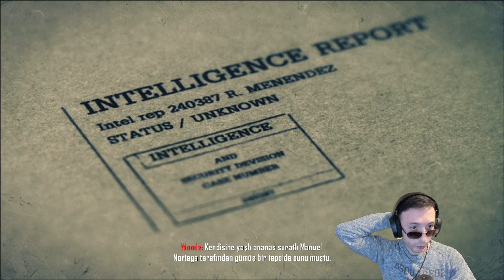KARDEŞİ İÇİN KÖTÜLÜĞÜ SEÇEN ADAM! | Call of Duty Black Ops 2 Türkçe Bölüm 3 Gameplay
Call of Duty: Black Ops II, Call of Duty serisinin dokuzuncu oyunu olan video oyunudur. Oyun 13 Kasım 2012 tarihinde satışa sunulmuştur.

Activision Blizzard CEO'su Robert Kotick, 8 Kasım 2011 tarihinde yaptığı açıklamada, Call of Duty oyununun 2012 sürümünün geliştirilme aşamasında olduğunu açıkladı. Oyunun 2012 yılının dördüncü çeyreğinde yayınlanacağı Activision tarafından doğrulandı. FPS serisi için anlamlı yeniliklerin oyunda yer aldığı belirtildi.

Diğer Call of Duty oyunlarından farklı olarak, oyun belli olaylarda senaryoyu oyuncunun seçimine göre devam ettiriyor Ve yine ilk kez bu oyunda, bir bölüme başlamadan önce silah ve ekipmanları görüp, düzenleyebiliyoruz. Silahların kilitleri, belli bölümler tamamlanarak açılıyor.

Black Ops II Soğuk Savaş dönemi yerine, 2025 yılında geçer. Savaş artık robotik, siber ve insansız araçlar tarafından tanımlanan ve bir siber saldırı sonrasında nadir toprak elementleri ihracatını yasaklayan bu yeni ortamda, Çin ve ABD'nin soğuk savaşında geçer ve oyunun hikâyesi bu insansız teknolojiyi sadece korumak için üretilir ama nasıl olursa düşman teknolojik bütün makineleri kontrol eder ve ABD ve Çin'e karşı kullanır.

Raul Menendez, 2025 yılında bir savaş provoke eder. Oyun 2025 yılında ayarlanmasına rağmen, Black Ops II birincil antagonisti köken hikâyesi odaklanmak amacıyla 1980'lerin Soğuk Savaş döneminde Çin ve ABD'de başlayacaktır. Oyunun 1980 bölümünde, 2010 yılında çıkan Black Ops'taki ana kahramanımız Yüzbaşı Alex Mason ve yardımcımız Çavuş Frank Woods un olacağı bildirilmiştir.Black Ops II nin asıl ana karakteri ise Alex Mason'un oğlu David Mason'dur.David Mason'un Arkadaşları arasında Harper,Salazar,Crosby ve Amiral olarak Briggs bulunur.David'in kod adı Section'dur.